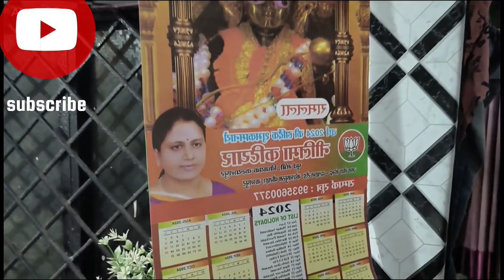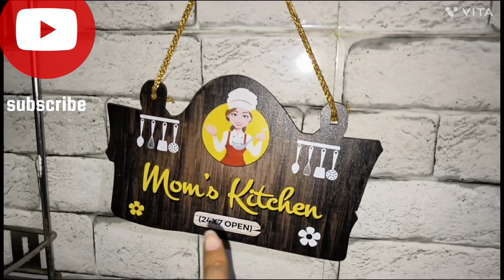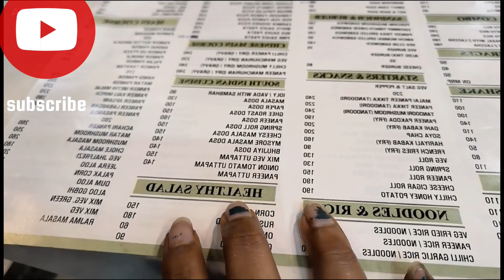my first vlog new mobile se kitchen maiy ki cleaning our dosa tava review#vlogs